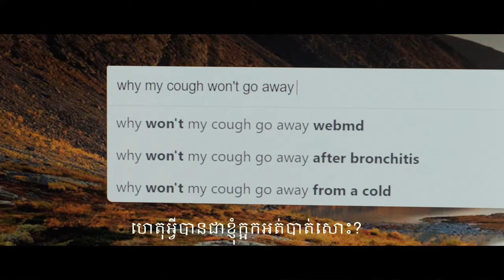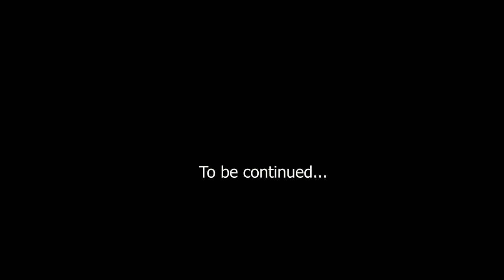Skull&Bones Cough Syrup | Short Film | Fujifilm XT4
An exercise for my creativity alone at home.
Shot with Fujifilm X-T4 with Sigma 18-35mm and Helios 44m-7.
F-Log picture profile.